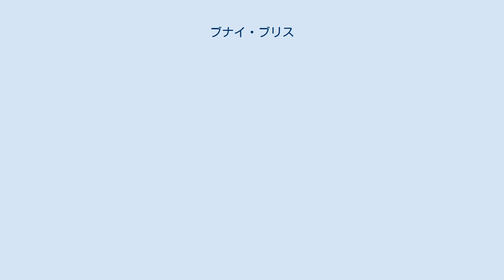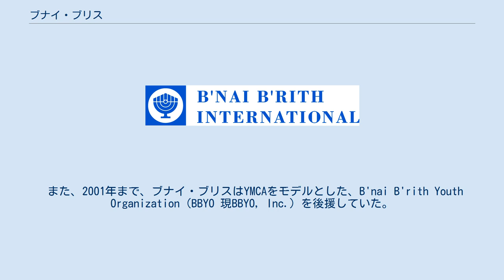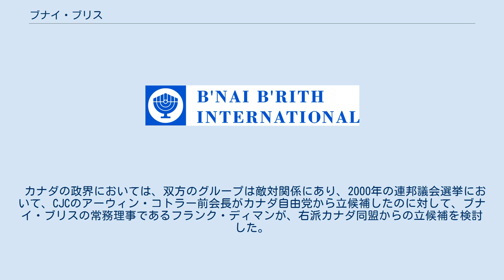ブナイ・ブリス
ブナイ・ブリス（בני ברית, B'nai Brith） ブナイ・ブリスとは、伝統的にはユダヤ人コミュニティーの相互扶助組織の名称である。
 1843年10月13日、ニューヨークでヘンリー・ジョーンズ、他11名により設立された、現在も活動しているものでは世界最古のユダヤ人の互助組織。
 当初はイディッシュ語（主要語彙は中世ドイツ語に由来する）で「同信の友」を意味するブンデス・ブルデル Bundes Bruder を名のったが、まもなく同じ頭文字のヘブライ語 B'nai Brith「契約の息子」に改称された。
 活動内容は、人権向上活動、病院と自然災害犠牲者の援助、ユダヤ人大学生に対する奨学金授与、名誉毀損防止同盟（ADL）を通して人種差別・ヘイトクライムや反ユダヤ主義への反対を含んだ、多種多様なコミュニティサービスと福祉活動に及んでいる。
 福祉活動のほかに、ブナイ・ブリスはまたイスラエルの熱心なサポーターである。
2002年にアメリカ・イスラエル公共問題委員会（AIPAC）とともに、「BBYO 4 Israel」と呼ばれる宣言をした。
 また、2001年まで、ブナイ・ブリスはYMCAをモデルとした、B'nai B'rith Youth Organization（BBYO 現BBYO, Inc.）を後援していた。
BBYOは最古のユダヤ人青年組織であり、下部組織に友愛組織（fraternity）であるアーレフ・ツァーディーク・アーレフ(AZA)、女性友愛組織 B'nai B'rith Girls(BBG) の親組織である。
 ブナイ・ブリスのカナダ支部は1875年に設立、同国最古のユダヤ人の互助組織である。
 近年、カナダのユダヤ人コミュニティを代表するカナダ・ユダヤ人協会（CJC）と比肩するようになり、より保守的な主張をCJCと密接な穏健派Canadian Jewish Newsに対抗して、その出版物Jewish Tribune紙を通して見せている。
 また、ブナイ・ブリス・カナダ(BBC)は、イスラエルの政治に対し公式に不支持を表明するCJCに対し、イスラエルとシオニズムの見解についてリクードに近い。
 カナダの政界においては、双方のグループは敵対関係にあり、2000年の連邦議会選挙において、CJCのアーウィン・コトラー前会長がカナダ自由党から立候補したのに対して、ブナイ・ブリスの常務理事であるフランク・ディマンが、右派カナダ同盟からの立候補を検討した。
 2004年10月、ブナイブリス国際関係研究所所長のマイケル・コリン・ショーにおける、市民を保護するためには、イスラエルが国家としてテロリズムを支援することが正当化されるとの発言により、ブナイ・ブリスは批判された。
また、民兵を凶暴化させることについても批判されている。
 ブナイ・ブリスは、「ユダヤ人のみのフリーメイソン組織であって、メーソンの裏にあってメーソンを支配する秘密結社である」と喧伝されることがあるが、これはいわゆる陰謀論に基づく伝説といって良い。
 確かに、設立当時のブナイ・ブリスは、フリーメイソンをまねて、組織をロッジと呼んだり、イディッシュの使用、様々な秘儀等を有していたが、1920年組織憲章において、秘儀性と訣別する旨の決定を行っており、ロータリー・クラブ、ライオンズ・クラブと言った他親睦団体との交流を積極的に展開している。